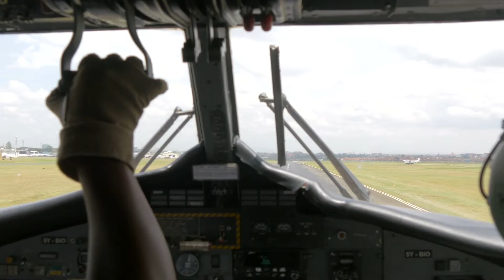YOUR TRAVEL GUIDE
YOUR GUIDE TO THE WORLD OF SUCCESSFUL TRIPS. Music inspires you to travel in good company. Music for rest, relaxation.